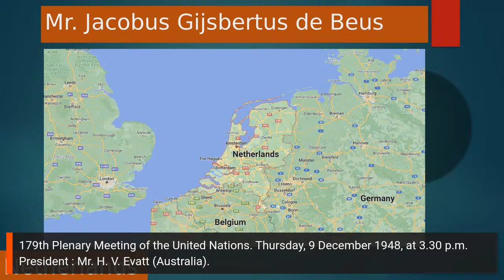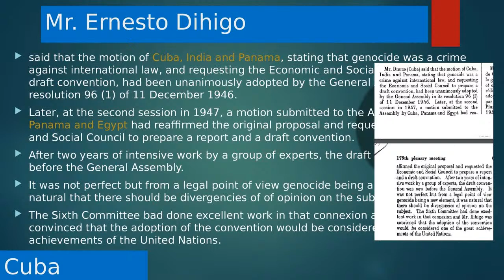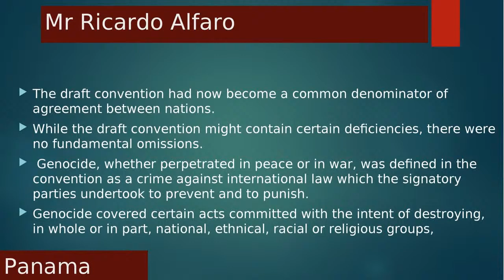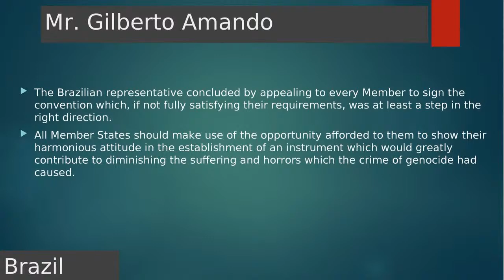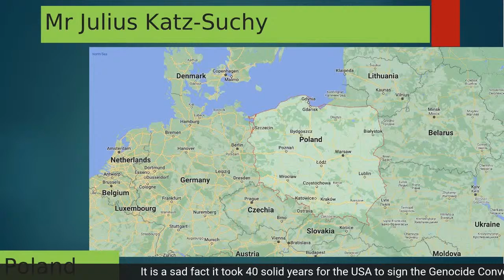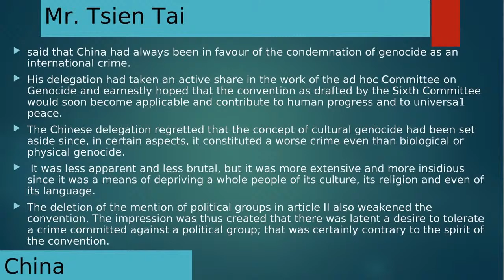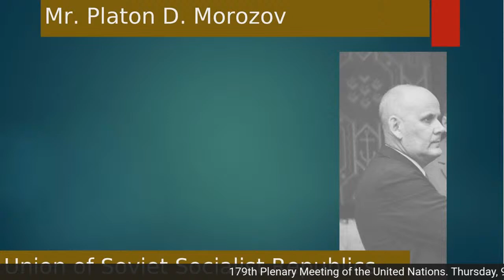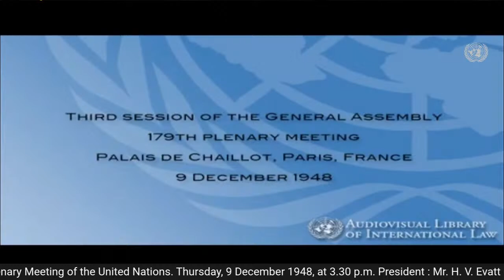From UN Files - 73 years ago this month : Genocide Convention, 9 December 1948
From UN Files - 73  years ago this month : Genocide Convention 9 December 1948 Third Session of the General Assembly 179th Plenary Meeting
Palais de Chaillot, Paris, France
9 December 1948 Continuation of the discussion on the Draft Convention on Genocide, reports of the Economic and Social Council and of the Sixth Committee; Adoption of the Convention on the Prevention and Punishment of the Crime of Genocide. Statements by Mr. H. V. Evatt (Australia, President of the General Assembly), Mr. de Beus (The Netherlands), Mr. Dihigo (Cuba), Mr. Alfaro (Panama), Mr. Amado (Brazil), Mr. Fitzmaurice (United Kingdom), Mr. Kaeckenbeeck (Belgium), Mr. Katz-Suchy (Poland), Mr. Augenthaler (Czechoslovakia), Mr. Manini y Rios (Uruguay) and Mr. Tsien Tai (China). The President, r. H. V. Evatt, closes the discussion and puts the amendments proposed by the Soviet Union and the Venezuelan amendment to the vote. Statement by Mr. Perez Perozo (Venezuela). The president of the General Assembly, Mr. H. V. Evatt (Australia), puts to the vote the amendments proposed by the Soviet Union, votes are taken by roll-call: all amendments are rejected. Statement by Mr. Morozov (Union of Soviet Socialist Republics). The President of the General Assembly putting resolution A proposed by the Sixth Committee (A/760) to vote and proclaiming the result: the Convention on the Prevention and Punishment of the Crime of Genocide is adopted by unanimous vote. The President of the General Assembly putting resolution B proposed by the Sixth Committee (A/760) to vote and proclaiming the result: resolution B on the establishment of an international judicial organ is adopted. The President of the General Assembly putting resolution C proposed by the Sixth Committee (A/760) to vote and proclaiming the result: resolution C relating to the application of the Convention with respect to dependent territories is adopted.